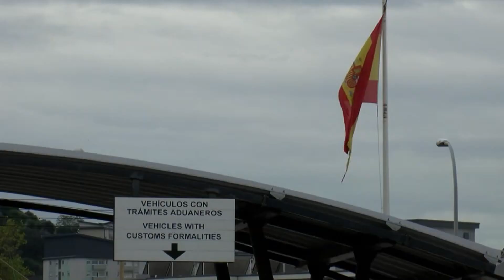CCOO considera que el acuerdo sobre Irlanda hace inexplicable una falta de acuerdo sobre Gibraltar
CCOO considera que el acuerdo sobre Irlanda hace inexplicable una falta de acuerdo sobre Gibraltar. El sindicato reitera su demanda a los responsables políticos para que hagan realidad las expectativas creadas en nuestra zona tras el acuerdo de Nochevieja; a la vez que consideran que el acuerdo alcanzado en la frontera irlandesa pone de manifestó la capacidad de compromiso cuando hay verdades voluntad política.